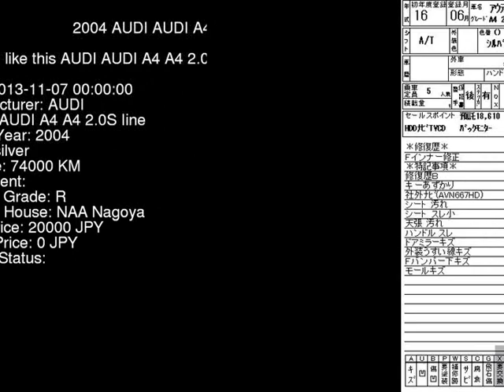2004 AUDI AUDI A4 A4_2.0S_Iine 8EALT